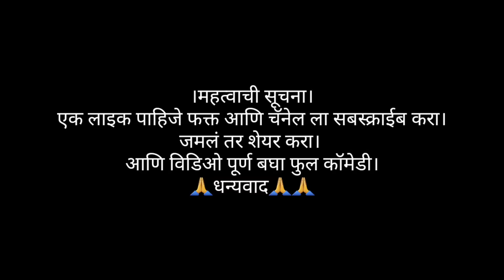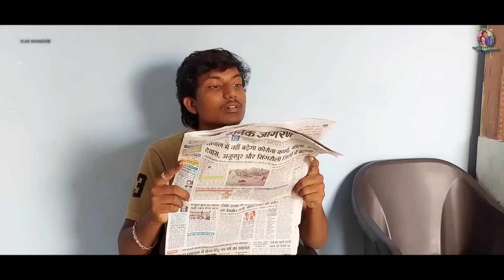बायकोने झोडपला नवरा ।फुल्ल कॉमेडी विडिओ। पार्ट 1। VIJAY KHANDARE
डाउनलोड करा Rummy Circle App आणि मिळवा ₹2000 रुपयांचा त्वरित बोनस खाते उघडताना!

(या गेम ची लथ लागू शकते कृपया आपल्या जबाबदारी वर खेळा)
हा विडिओ मनोरंजन करण्यासाठी बनवला आहे , तुम्हाला हा विडिओ कसा वाटला कॉमेंट करून नक्की सांगा।
आणि मला इन्स्टाग्रामवर follow करा करन मी तिकडे अधून मधून लाइव्ह येत असतो।

STAR CAST:
★तृप्ती खंडारे (बायको)
★विजय खंडारे (नवरा)
★मनीष पतंगराय(स्टाफ)
★रोशन चौधरी (बॉस)
★कपिल अग्रवाल (पाहुणे)
★तेजल अग्रवाल (पाहुणे)
★आचल खंडारे (ऍसिस्टंट)
★मीना खंडारे(आई)
■स्टोरी,कॅमेरा&डायरेक्शन
   विजय नारायणराव खंडारे
◆स्पेशल धन्यवाद
प्रवीण घाटोड (प्रसन्न रेस्टॉरंट तिवसा)
◆फॉलो करा🙏🙏
★इंस्टाग्राम :